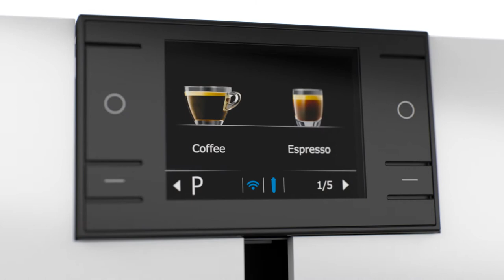Jura ENA 8 Product Video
Metropolitan Black 15281

Sunset Red 15282

Nordic White 15284

small, stunning, simple - freshly ground, not capsuled

The superlative new one-cup machine: small, stunning, simple – a must for all coffee lovers and connoisseurs. The ENA 8 impresses with coffee specialties that are freshly ground, not capsuled. And thanks to the variety it offers at the touch of a button, it is sure to delight even the most discerning palates. Winding arterial roads pulsate as they cut their way between apartment blocks.

The hustle and bustle of city life. Cafés, boutiques. Countless neon signs illuminating the night sky. The artificial glow of office lighting. Light and shade. Light and dark. Black and white. This is the world of international metropolises and the color world of the ENA 8 in Metropolitan Black.

Red earth, a city held in the valley of rolling hills. The clay roof tiles blaze in the warm light of the evening sun. La dolce vita, joy and pleasure. A sense of magic and mirth takes hold until deep into the night. This is the world of sundown and the color world of the ENA 8 in Sunset Red.

The vast expanse of land. Mountains and hills. Snow envelops everything in a soft, white blanket, making colors disappear. The trace of a shadow calls to mind a topography. Far away, perhaps, the expanse of the sea. This is the world of complete purity, clarity and texture and the color world of the ENA 8 in Nordic White.